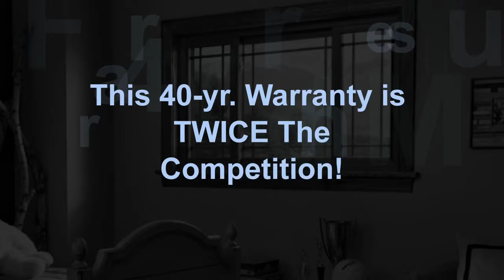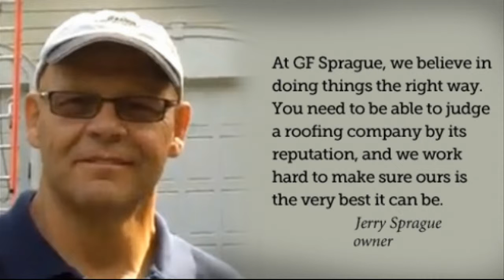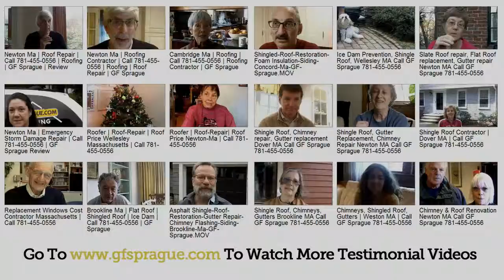Dedham Ma | Replacement Windows | Vinyl Windows | Best Reviews | GF Sprague | Aluminum Windows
G.F. Sprague & Co. Inc. is Dedham Ma's replacement window contractor. Whether you have aluminum windows, or vinyl windows, we have the replacement window solution for you.

All of our work is backed up with a 40 year workmanship warranty. So you have confidence with GF Sprague with all your work for replacement windows.

G.F. Sprague has been in business since 1969 and has over 10,000 satisfied customers. To learn more about the windows we install please

GF Sprague also provides roofing, gutter, home, and chimney improvement services for Dedham a. To learn more about these services please visit;

In addition to replacement window installations in Dedham, GF Sprague also provides other service such as emergency storm damage repair, roofing, gutters, chimneys, and home improvement.

On this video the GF Sprague customer said:.

"Everything went well.".

"Matt the installer was great.".

"The house is warmer.".

All of GF Sprague's workmanship comes with an industry leading 40-year warranty.

Related Search Terms & Services GF Sprague Provides.

replacement windows manufactured home Dedham, Ma.
replacement window manufacturers Dedham, Ma.
basement replacement windows Dedham, Ma.
best vinyl replacement windows market Dedham, Ma.
vinyl replacement windows made Dedham, Ma.
aluminum replacement window manufacturers Dedham, Ma.
pella replacement windows Dedham, Ma.
best replacement windows Dedham, Ma.
top 10 replacement window manufacturers Dedham, Ma.
top 10 replacement windows manufacturers Dedham, Ma.
marvin vinyl replacement windows Dedham, Ma.
discount replacement windows Dedham, Ma.
replacement windows in Dedham, Ma.
composite replacement windows marvin Dedham, Ma.
vinyl replacement windows manufacturers Dedham, Ma.
replacement windows Dedham, Ma.
where to buy replacement windows in Dedham, Ma.
replacement windows manufacturer Dedham, Ma.
replacement window manufacturers ratings Dedham, Ma.
replacement window manufacturers ma Dedham, Ma.
replacement windows made in usa Dedham, Ma.
wood replacement windows marvin Dedham, Ma.
replacement windows manufacturers Dedham, Ma.
replacement windows marvin windows Dedham, Ma.
wood replacement windows manufacturers Dedham, Ma.
vinyl replacement windows manufacture Dedham, Ma.
andersen replacement windows Dedham, Ma.
wood replacement window manufacturers Dedham, Ma.
fiberglass replacement window manufacturers Dedham, Ma.
vinyl replacement window manufacturers Dedham, Ma.
integrity replacement windows marvin Dedham, Ma.
fiberglass replacement windows Dedham, Ma.
marvin basement replacement windows Dedham, Ma.
marvin infinity replacement windows reviews Dedham, Ma.
pella replacement windows marvin replacement windows Dedham, Ma.
replacement window manufacturers list Dedham, Ma.
reviews marvin ultimate replacement windows Dedham, Ma.
replacement windows manufacturer reviews Dedham, Ma.
fiberglass replacement windows manufacturer Dedham, Ma.
replacement windows massachusetts reviews Dedham, Ma.
infinity replacement windows marvin Dedham, Ma.
replacement windows harvey Dedham, Ma.
harvey replacement windows Dedham, Ma.
replacement windows under $400 Dedham, Ma.
anderson replacement windows Dedham, Ma.
top ten replacement windows manufacturers Dedham, Ma.
vinyl replacement windows Dedham, Ma.
basement windows replacement ma Dedham, Ma.
replacement windows marvin Dedham, Ma.
marvin replacement windows complaints Dedham, Ma.
best replacement window manufacturers Dedham, Ma.
marvin windows replacement weatherstripping Dedham, Ma.

If you have any replacement window or vinyl replacement window needs in Dedham Ma, please call us, we will give you the best work at the best price and back it up for 40-years.